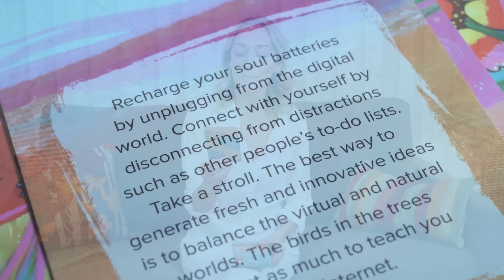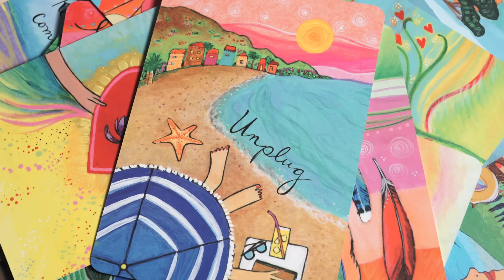Unplug - a Crazy Sexy Love Note Reading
I'm pulling a card for you from my inspirational card deck. The birds in the trees have just as much to teach you as the Internet... Grab your own deck

Peace & love notes,
Kris